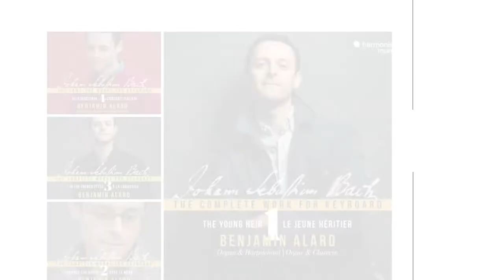Le Cercle des Claviers de Bach : présentation (Benjamin Alard)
Rejoignez le Cercle des Claviers de Bach !
Les Claviers de Bach est le cercle de mécènes réunissant particuliers et entreprises désireux de soutenir à long terme l’enregistrement des œuvres pour claviers de Bach par Benjamin Alard, chez harmonia mundi.

Soutenez Benjamin Alard et son projet d’enregistrement !
Depuis 2017, Benjamin Alard se consacre à l'intégrale de l'oeuvre pour clavier de Jean-Sébastien Bach chez harmonia mundi : un projet de très grande envergure (en dix-sept volumes) qui suit les étapes marquantes de la vie du cantor de Leipzig : « Mon intention est de présenter la musique pour clavier de Bach en lien avec la chronologie de sa vie, ses influences, ses voyages, ses choix professionnels... » (Benjamin Alard)
Les huit premiers volumes parus ont été plébiscités par les médias français et étrangers. Le volume 9 - Köthen 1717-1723 Les années heureuses (The happy Years) - marquera la moitié de cette intégrale et paraîtra au printemps 2024.

Les prochains projets et appels aux dons du Cercle des Claviers de Bach
En 2024, il est prévu d’associer au clavicorde à pédalier (Jobin-Blumenrœder), un deuxième clavicorde (Jean Tournay) afin de pouvoir jouer à deux claviers avec pédalier et notamment d’enregistrer les Six Sonates en trio (volume 10, parution prévue en 2025).

Participez à une aventure humaine et musicale unique !

Pour les résidents français, en adressant votre don avant le 31 décembre 2024, vous pourrez bénéficier de la réduction fiscale prévue à cet effet dans le calcul de votre impôt sur le revenu 2024.

Nous vous remercions pour votre générosité,
Le Cercle des Claviers de Bach